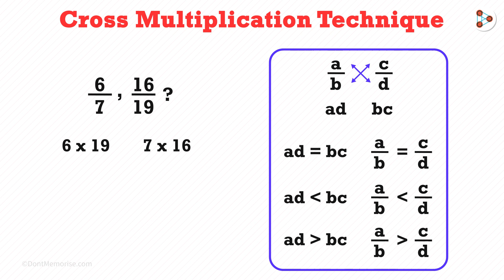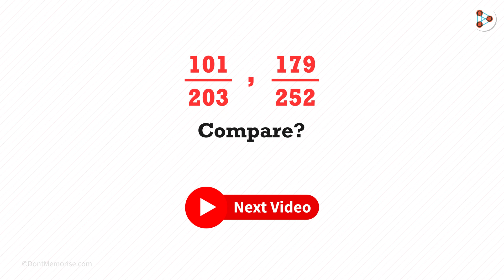Comparing Fractions!! - Part 1 - in Hindi (हिंदी में ) | Fun Math | Don't Memorise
📲IIT JEE Main College & Branch Predictor 2024 How do we compare two fractions? Watch this video to know more...